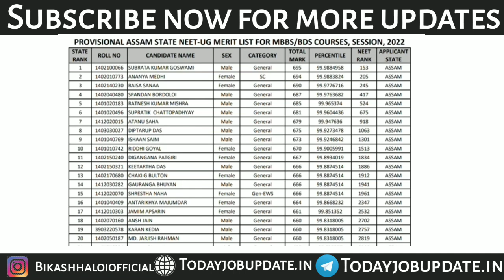DME Released ASSAM NEET 2022 Merit List.